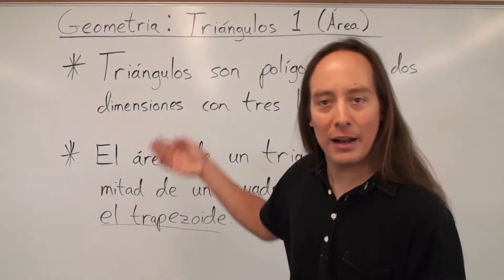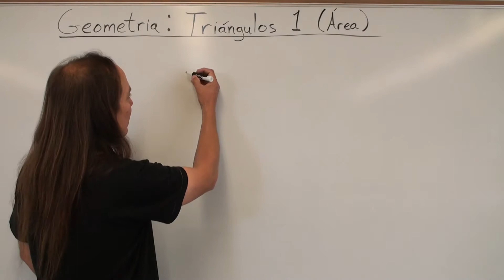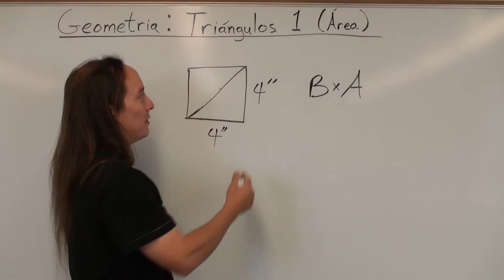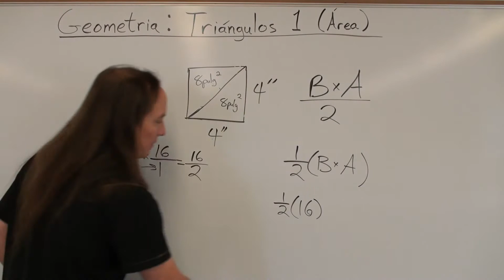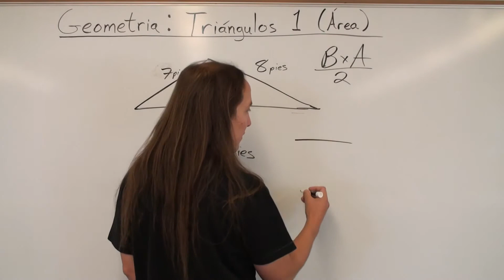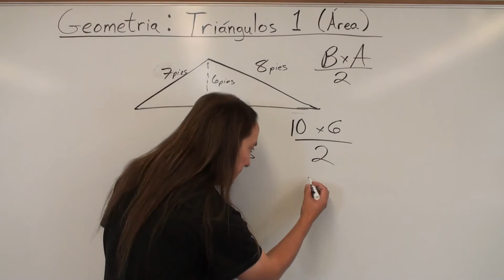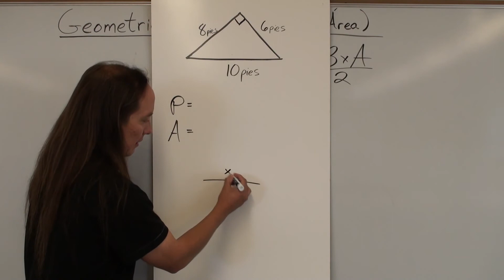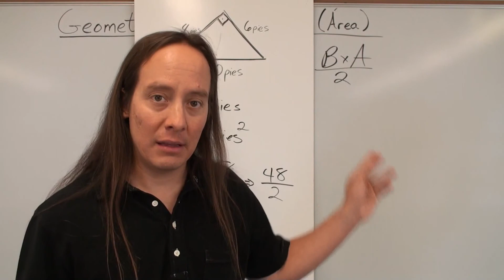UNM HEP - Área de Triangulos 1